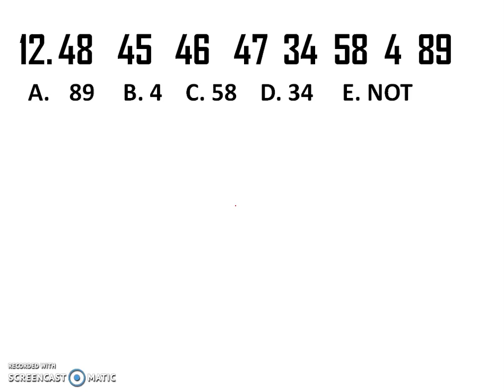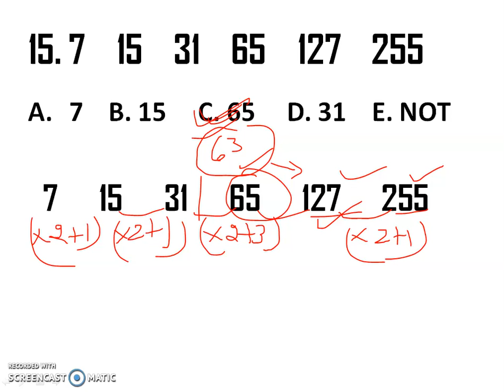Wrong Number Series SBI Clerk (MAIN) IBPS RRB Bank PO/Clerk 2019